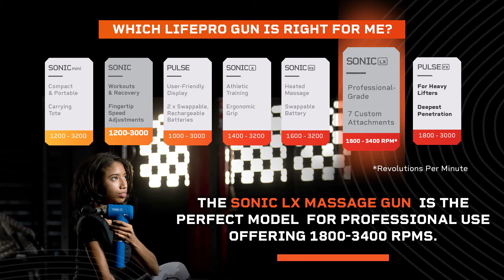Sonic LX Professional Percussion Massage Gun - Powerful Deep Tissue Muscle Massager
Sonic LX Professional Percussion Massage Gun - Powerful Deep Tissue Muscle Massager for Athlete Recovery and Chiropractic Therapy - Super Quiet, 9 Speeds + 7 Attachments for Limitless Usage

- PROFESSIONAL-GRADE GUN FOR PROFESSIONAL-GRADE RESULTS: We built the Sonic LX muscle massager gun as a robust tool for professional trainers, therapists and chiropractors - and for those looking to get similar results at home. This percussion massager is equipped with an industry leading 2,000 mAh motor for a rapid tension relief massage, with 12mm of amps for an intensely powerful deep tissue massage, and percussion speeds that range from 1800 all the way up to an intense 3400 RPMs.
- 9 INTENSITY LEVELS + 7 MASSAGE HEADS: This deep tissue massager includes everything you need to treat every type of pain, injury or muscle group. Choose the speed that best suits your client’s needs, from a low pressure 15 Hz all the way through to a powerful 55 Hz. 7 massage heads are included so you can precisely target different problem areas throughout the body.
- HOLDS UP TO HEAVY USE OR YOUR MONEY BACK : Every deep muscle massager gun bearing our name undergoes rigorous scrutiny to make sure it delivers on power and efficacy and comes with built-in LIVE support from our ‘guiding angels’ and an unparalleled lifetime warranty so you’re never left with anything less then the support you deserve.
- HELP CLIENTS REACH PEAK PERFORMANCE: After a workout, muscles naturally recover - but slowly. Our handheld electric massager gun’s intense vibrations wake up muscles throughout the body, triggering myofascial release, overall relaxation and enhancing the body’s ability to regenerate cells and repair itself, so your clients recover faster and need less downtime between recovery sessions.
- ULTRA QUIET + BUILT FOR ON-THE-GO TREATMENT: The Sonic LX muscle gun’s battery runs for up to 4 hours on a single charge so you can go back to back on sessions without stopping. The included protective carrying case securely holds your power massager and all its accessories, allowing you to take the fascia gun along with you wherever you go.

SoarFx Sonic LX Percussion Massage Gun
The SoarFX collection by Lifepro is for those who power through hurdles, rise above challenges, and tackle their goals head-on. For those who are focused, driven, and determined to succeed, Lifepro has created a targeted approach to active recovery that harnesses the inherent capacity of our bodies’ built-in repair and recovery mechanisms; activating its latent powers to accelerate recovery rates for those who believe, like we do, in taking an active role in gaining strength, momentum and the wherewithal to do more, achieve more, overcome obstacles, and above all, soar higher. Welcome to SOAR FX. Grow some wings

TRAIN HARDER
Steady vibrations warm up your muscles pre-workout - increasing your range of motion, flexibility, and comfort while you train.

RECOVER FASTER
Deep compression massage triggers myofascial release, enhancing your body’s built-in ability to regenerate cells and repair muscle tears.

Training Videos + Live Support for as long as you own your Sonic LX.

DEEP MUSCLE RELIEF
Breaks up knots and relaxes tight muscles, digging deep and providing relief in even hard-to-reach muscle groups.

PRECISE MASSAGE
Choose from 9 speeds and 7 massage heads to get just the right amount of intensity in just the right spot.

LED screen displays your current speed. Large, comfortable buttons help you toggle between settings.

LONG LASTING CHARGE
Portable & rechargeable with a lithium-ion battery that gives you up to 4 hours of on-the-go power.